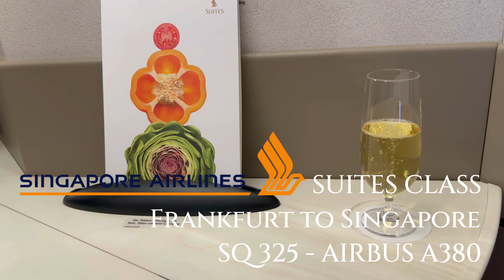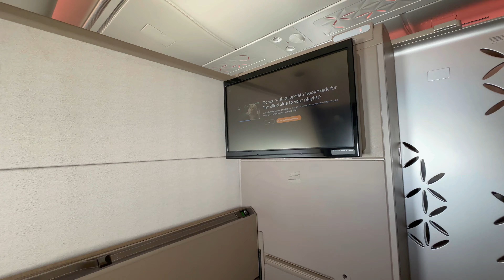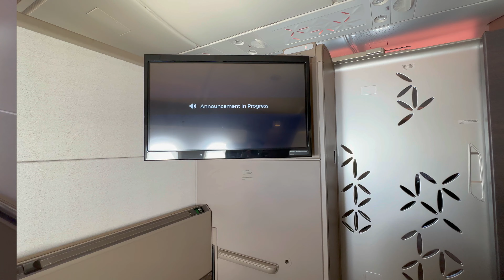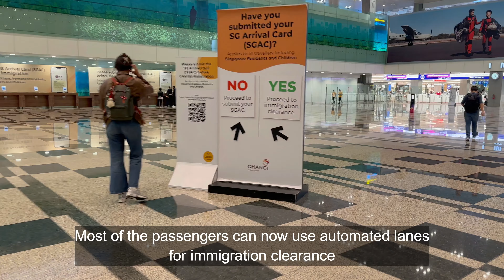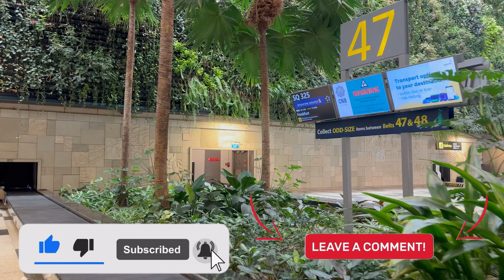SINGAPORE AIRLINES FIRST SUITES CLASS - FRANKFURT TO SINGAPORE - SQ 325 - AIRBUS A380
Welcome back :) Today we are flying from Frankfurt to Singapore in Suites First Class.

Singapore Airlines is one of the few, if not, the only airline with whom you can make a round-the-world trip.
Here is the first leg on one of the two daily flights from Frankfurt to Singapore on board on the biggest airplane: the Airbus A380
Thanks to an amazing spacious cabin and an overwhelming cabin crew, Singapore Airlines won the Skytrax award of Best First Class.
Let us invite you to a wonderful journey to Singapore.

Flight date: MAY 2024
Flight Number: SQ 325
Type aircraft: AIRBUS A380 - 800
Registration: 9V-SKM
Flight time: 12:25
Seat: 01F
Travel class: SUITES FIRST
Departure Time: 21:40
Arrival Time: 16:05

Our verdict and score on this flight
The good points:
- top notch cabin crew
- spacious Suites
- tasteful dinner except the selection of cheese

To be improved:
- a wider and more comfy bed
- too many commercials on IFE
- a real First Class lounge at Frankfurt

Cabin and comfort: 9/10
Cabin Crew: 10/10
Catering: 9/10
Overal impression: 9,7/10

Timeline:
00:00 Welcome
00:42 Check-in
03:48 Senator Lounge
09:58 Boarding
11:13 First Class service
11:50 Suites Class menu
16:25 Departure to Singapore
17:49 And the dinner begins
21:58 It's time to go to bed
23:59 Wake Up and Breakfast
28:16 Arrival into Singapore

We are two friends on this channel and we invit you to join us in our passion: commercial aviation in First and Business Class.
4K / 60 fps  📹 Equipment information : IPhone 14 Pro and DJI Osmo 6

This is not a promotional video. We pay for all of our flights and hotels, so we can be as honest and impartial as possible. We don't receive any special treatment that wouldn’t otherwise be publicly accessible.
This video is property of Luxury AVGeek and MAY NOT be used without permission.

LuxuryAvGeek
Flight Report
Flight experience